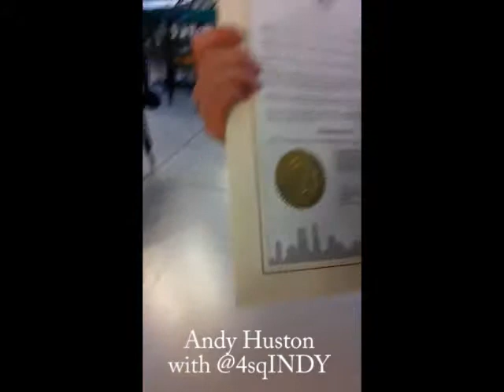Indianapolis Four Square Day at City Market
On April 16th, 2012, the Indianapolis Four Square community celebrated Four Square Day at the Indianapolis City Market.  It was a fun meet and greet.  This video talk to Andy Huston and Eric Thomas about the Four Square Day proclamation that Indianapolis mayor Greg Ballard issued on 4/16/12.
and their twitter page @4sqINDY,